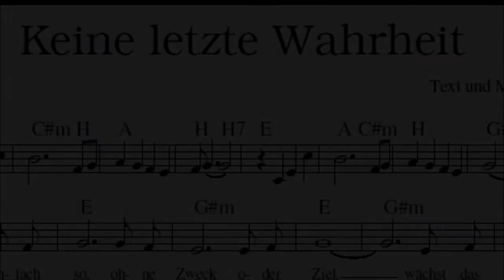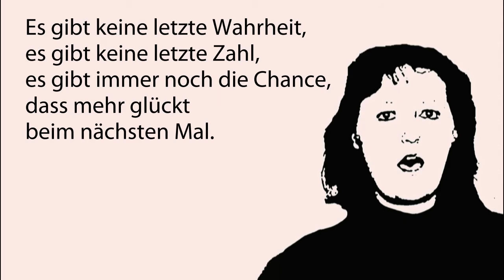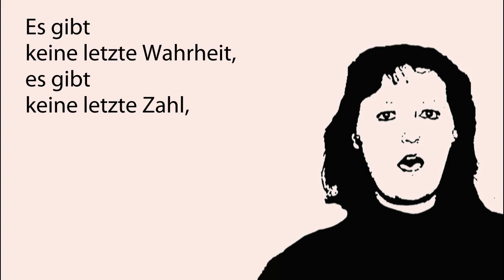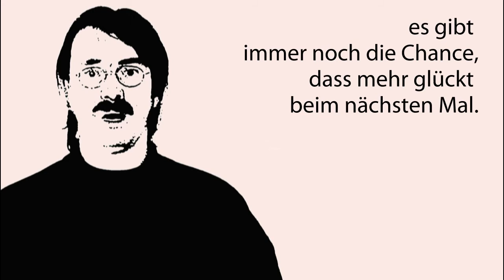Keine letzte Wahrheit (1995) Dagmar Jahn, Peter Will & Lothar Jahn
1995 entstanden als Beitrag für einen internationalen Musical-Wettbewerb. Danke an die beiden Sänger, die das so herzergreifend umgesetzt haben. Die englische Übersetzung stammt von Andreas Bräuer gemeinsam mit den beiden.

KEINE LETZTE WAHRHEIT

Einfach so, ohne Zweck oder Ziel
Wächst das Leben an jedem Morgen neu.
Nenn es Qual, nenn es Plage oder Pein,
Doch die Welt scheint fast grenzenlos zu sein.
Nimm die Hürden, vergiss deine Scheu!
Dann riskierst du bestimmt nicht zu viel.
Wag den Einsatz, denn dann spürst du sie:
Die unendliche Lebensenergie!

Es gibt keine letzte Wahrheit, es gibt keine letzte Zahl,
Es gibt immer noch die Chance, dass mehr glückt beim nächsten Mal.
Jeder Weg hat mal ein Ende, jedes Leben geht vorbei.
Nur die Hoffnung ist unendlich und macht uns den Himmel frei.

Zwingt die Liebe uns,  hin und her zu geh'n.
Nenn es Irrsinn und bloß Fantasie,
Doch kein Leben gelingt ohne sie.
Denn sie hilft uns, die Schönheit zu seh'n
Und Verlor'nes zu finden so viel.
Ohne Liebe spürst du sie doch nie,
Die unendliche Lebensenergie.

Nur die Hoffnung ist unendlich, alles and're bricht entzwei.

Es gibt keine letzte Wahrheit (...) und macht uns den Himmel frei.

Gib dich ganz, denn nur dann spürst du sie:
Die unendliche Lebensenergie.

(Da-capo-Refrain)

Lothar Jahn, 1995